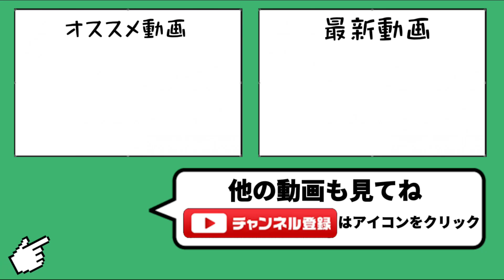1個でも質問に答えなかったらチャンネル消します【城ドラ】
現在MAXで居て、新たに申請も来ている為新しく追加出来ませんが、最終ログイン７日前になったフレンドは削除して新しく申請して頂いた方を追加して行く予定です。